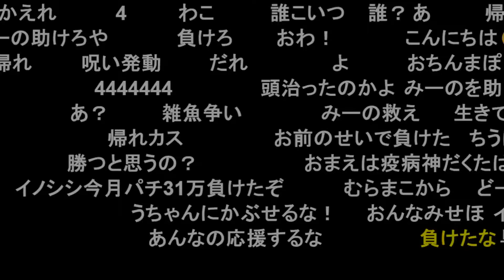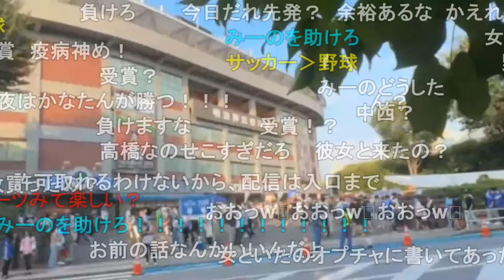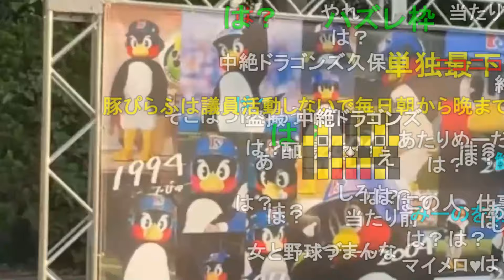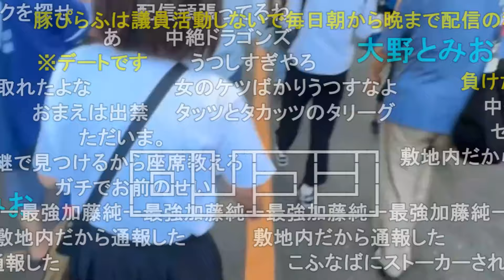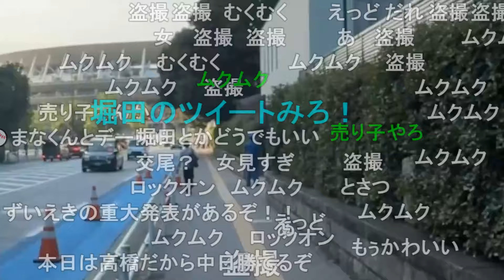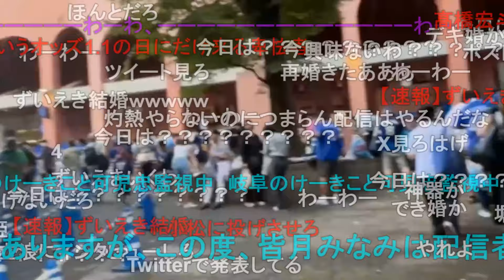暗黒放送 神宮球場に来たぞ、中日負けたら歩いて帰る。配信 2024/8/13(火) 17:00